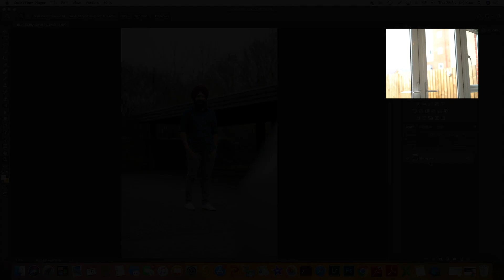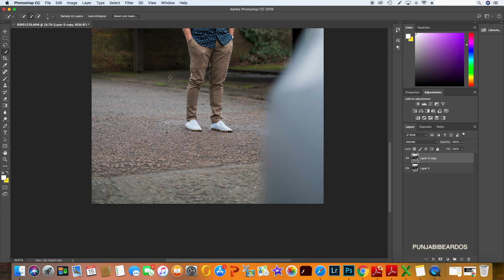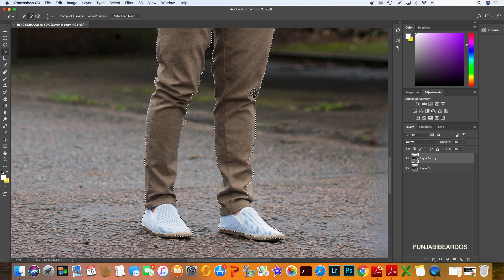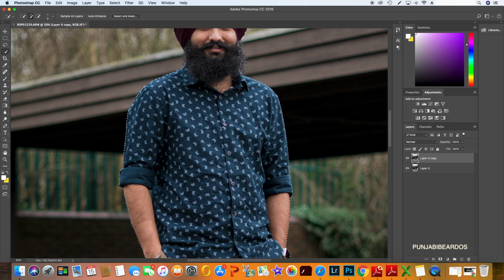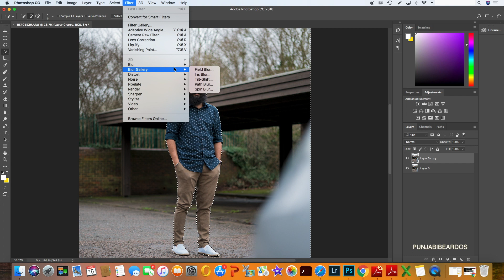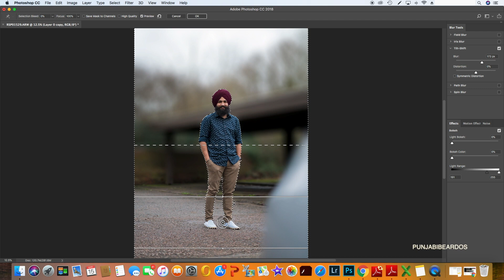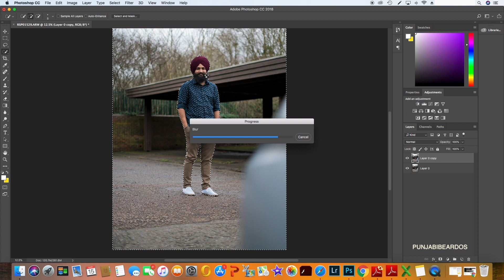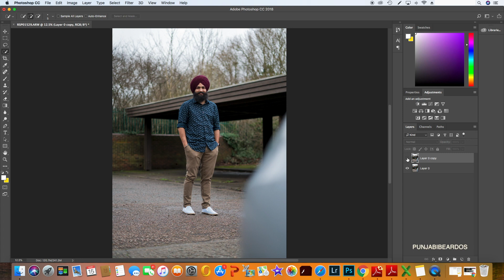How to Blur Background in Photoshop - PunjabiBeardos